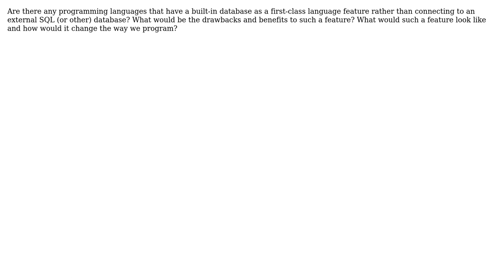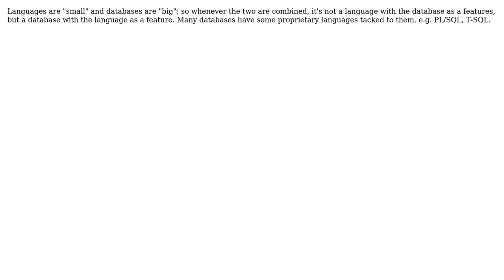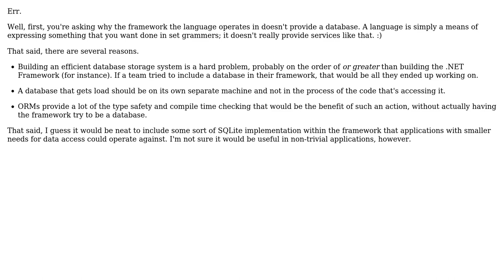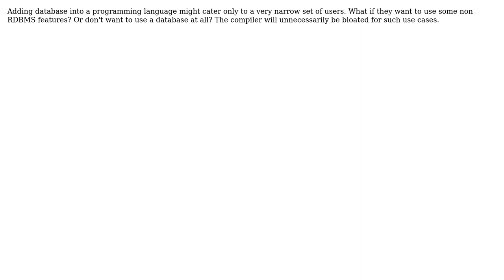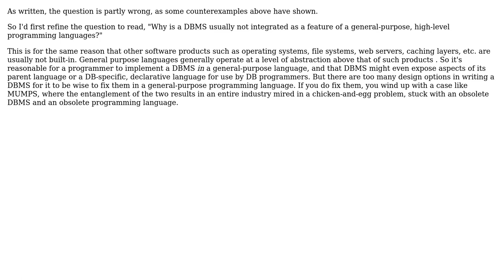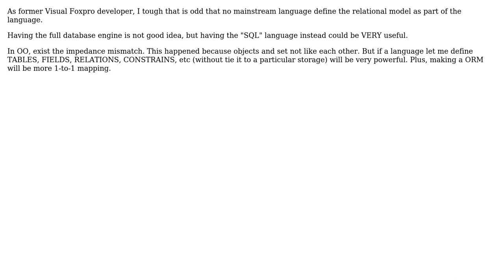Software Engineering: Why aren't databases integrated as a language feature? (13 Solutions!!)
Software Engineering: Why aren't databases integrated as a language feature?

With thanks & praise to God, and with thanks to the many people who have made this project possible! | Content (except music & images) licensed under CC BY-SA | Music | Images & others | With thanks to user vpit3833 user VirtuosiMedia user user281377 user user10202 user Tim Post user Tangurena user Steven A. Lowe user sal user Rei Miyasaka user mamcx user jwenting user John Christensen user Jason Baker and the Stack Exchange Network Trademarks are property of their respective owners. You are responsible for your own actions.